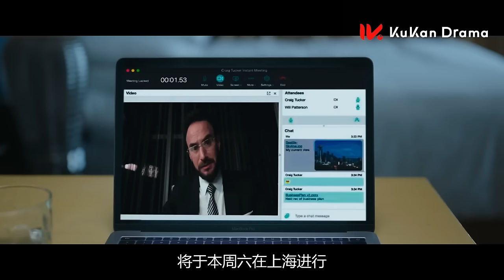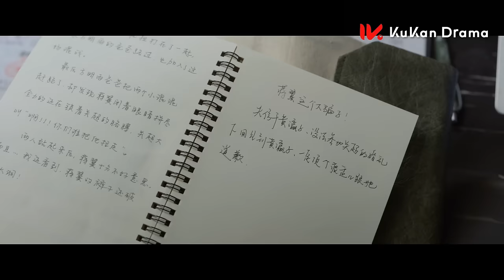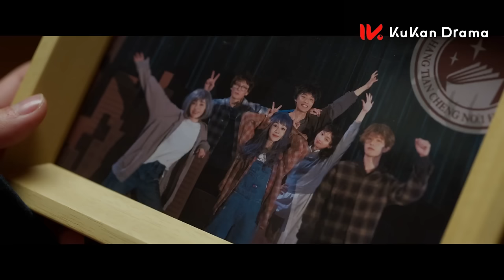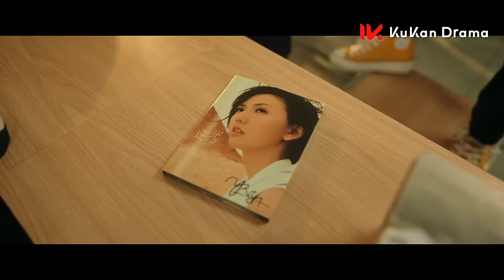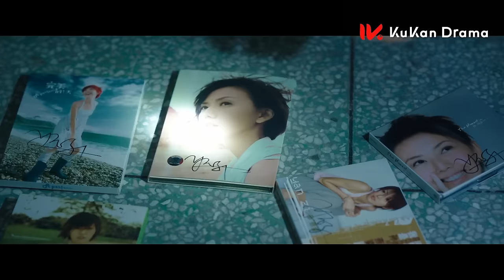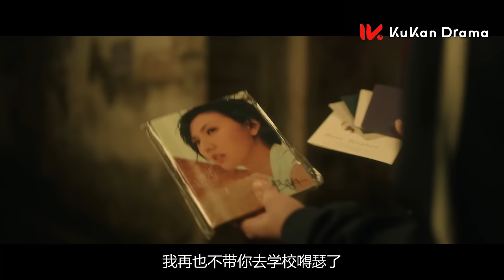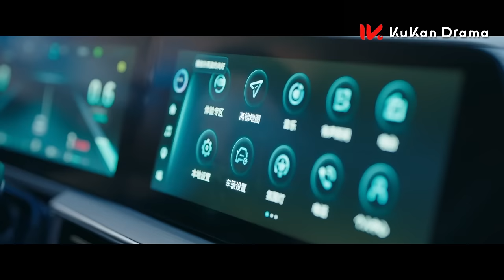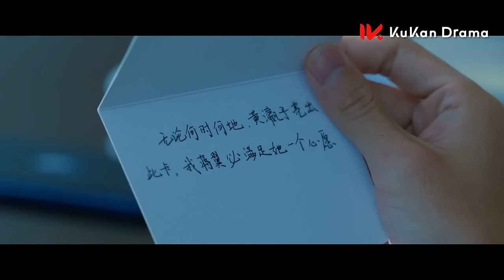《要久久愛 Love Endures》EP03：楊紫 范丞丞 青梅竹馬久別重逢，甜寵治愈愛意藏不住 | 2024最新都市青春愛情劇 | ENG SUB | KUKAN Drama